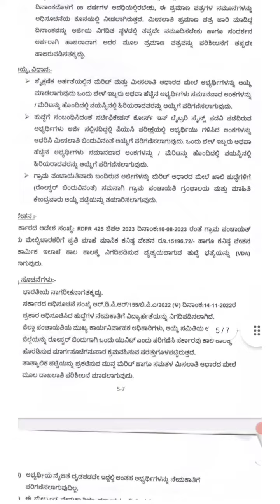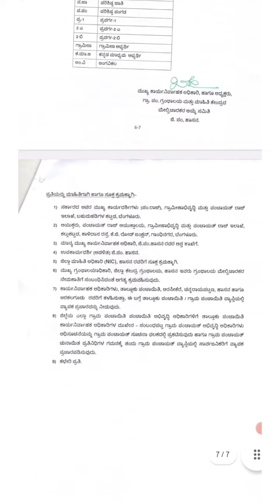ಹಾಸನ ಗ್ರಾಮ ಪಂಚಾಯಿತಿ ನೇಮಕಾತಿ 2024